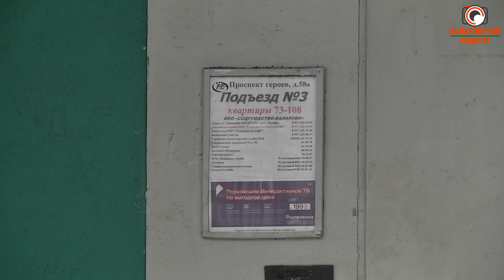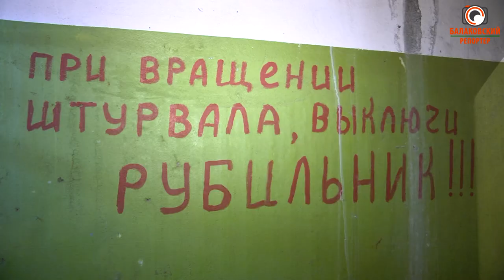За чей счёт ремонт? Сломанный лифт рассорил жильцов